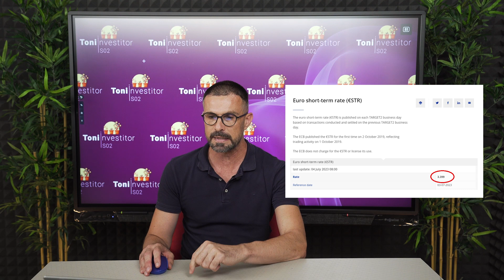Toni investitor | S02E29 | Finax - Pametni depozit 3/3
Ovo je treći od tri videa u kojima dajem odgovor na pitanja:

Gdje biste držali novac koji vam trenutno ne treba, a trebat će vam u roku od nekoliko mjeseci ili godinu dana. A istovremeno želite dobiti nešto veću kamatnu stopu nego na tekućem računu ili da novac oročite? Kako je moguće imati veći prinos nego što ga banke nude na oročenu štednju?

Radi se o novom proizvodu (2023. godina) Finaxa koji se zove pametni depozit. Pametni depozit ulaže u ETF-ove koji kopiraju kamatnu stopu ECB-a i u  kratkoročne obvezničke ETF-ove.

U ovom videu konkretno dajem odgovor na pitanja:
Koliki je rizik takvog ulaganja?
Ako sad uložim kako pratiti hoće li se za npr. 6 mjeseci takvo ulaganje i dalje isplatiti ili je bolje da dignem novac i preselim u banku?

Hvala vam što pratite projekt "Toni investitor"!

Pokrenuo sam ga iz želje da sa svojim timom ponudim sadržaj koji će pomoći u razvoju financijske pismenosti u regiji. Pojmovi koji su vezani uz investiranje svakako su važan dio te financijske pismenosti.

Tisuće sati rada na istraživanju, pripremi i kreiranju edukativnog video sadržaja omogućili su naši sponzori: Finax, Kaufland i Fina. Hvala im na potpori! Pozivamo i druge kompanije da podrže društveno odgovorno poduzetništvo i financijski pomognu snimanje edukativnog video sadržaja kako bismo našem portfelju snimljenih materijala još češće dodavali nova videa.

Kroz Toni investitor upoznat ćete različite načine investiranja kao i brojne ekonomske pojmove koji se uz njih vežu. Kako budemo snimali nova videa tako ćemo dodavati i nove ekonomske pojmove i dijeliti saznanja o mogućnostima investiranja na domaćem i stranom tržištu pod uvjetom da posjeduju sve potrebne licence za rad.

Jedan od načina za vaše investiranje može biti i preko ovog affiliate linka na platformu Finax koja ulaže u 5500 dionica uspješnih tvrtki kao što su Apple, Microsoft i Amazon te u 4000 obveznica.

Odricanje od odgovornosti: Investiranje može biti rizično. Za sve vrste ulaganja predlažemo da se posavjetujete s financijskim savjetnikom.

Kreiranjem korisničkog računa putem ove poveznice pomažete da projekti financijske pismenosti S Milunom do milijuna i Toni investitor dobiju financijsku naknadu tako da i dalje ostanu besplatni za sve vas koji želite bolju financijsku budućnost.

Što je Finax?
Finax je online platforma za investiranje, tzv. robo-savjetnik. Robo-savjetnik postavlja nekoliko pitanja i na temelju vaših odgovora nudi vam optimalnu kombinaciju dioničkih i obvezničkih indeksnih ETF-ova. Zato je odličan za početnika koji nema vremena ili znanja samostalno birati fondove u koje bi ulagao.